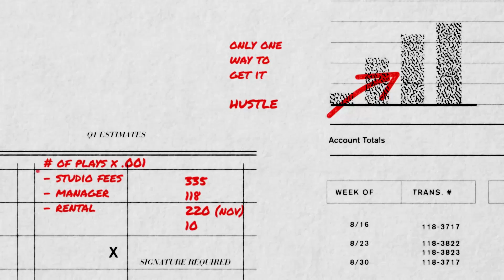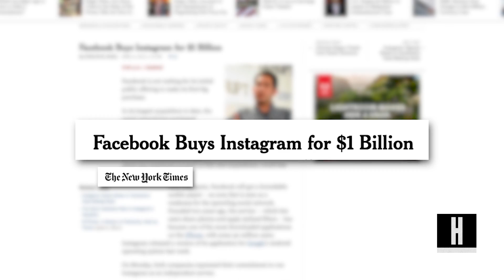This New Mobile App Transforms Your Photos Into Fine Art Portraits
Using artificial intelligence to create filters that turn camera phone photos into classic images, Prisma is projected to become the next billion-dollar social tool.